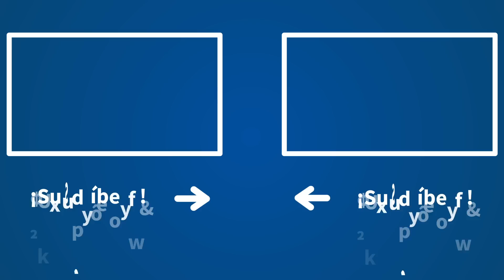Herrera: "A los beneficios a violadores, vamos a sumar los de los corruptos"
Carlos Herrera, director y presentador de 'Herrera en COPE', ha analizado las principales claves de la jornada, que pasan, entre otros asuntos, por el fallecimiento de Constantino de Grecia, así como la elección del nuevo presidente del Constitucional y las consecuencias que va a traer consigo la reforma del Código Penal y que empezarán a verse en los próximos días.